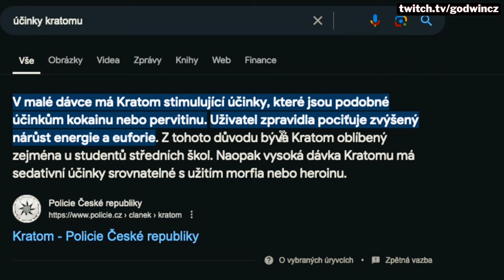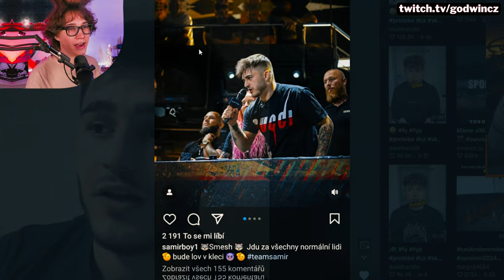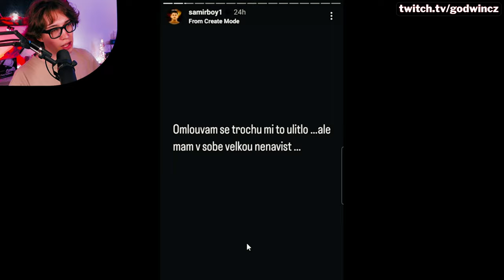Samir se "omluvil"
Ale bylo to upřímné asi jako pew pew do ledvin...
Shout-out pro @stay12 - půjčil jsem si pár screenů.